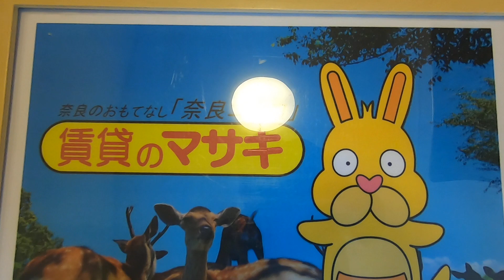【ルームツアー】レオパレスペニーレーン｜奈良｜賃貸のマサキ｜Japanese Room Tour｜005206-2-3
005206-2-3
奈良県奈良市柳町8にあります評判の良い間取りの1Kアパート【レオパレスペニーレーン】の賃貸物件の紹介動画です。

【レオパレスペニーレーン】の詳細情報はこちら